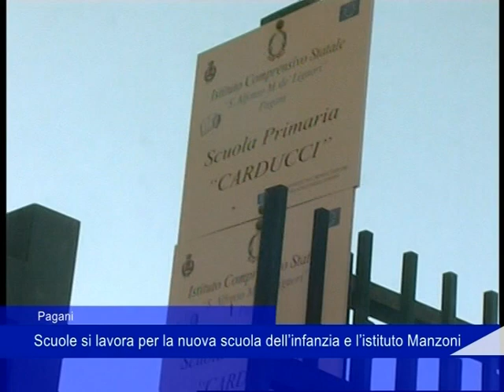Pagani Fronte scuole si lavora 01 12 2022